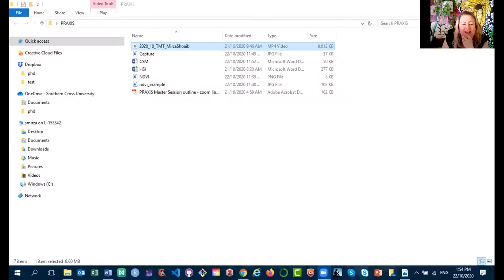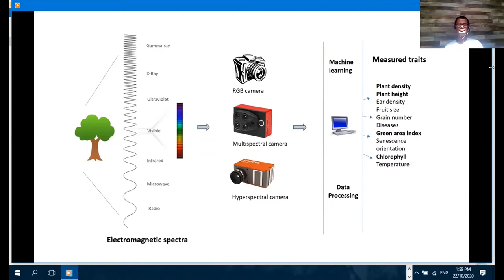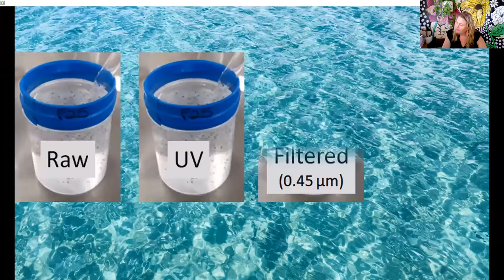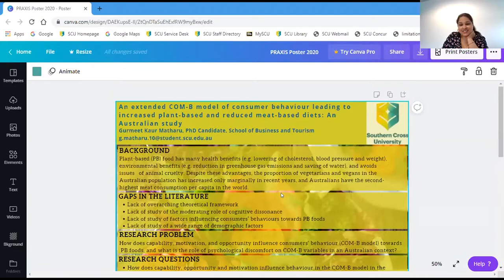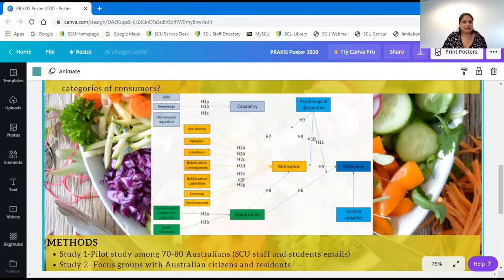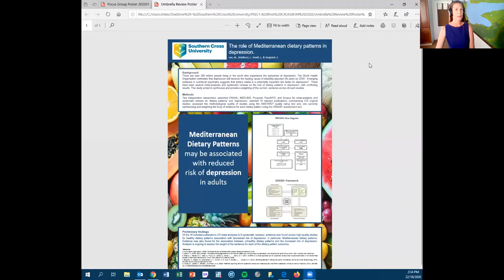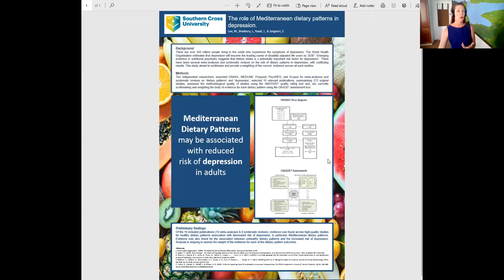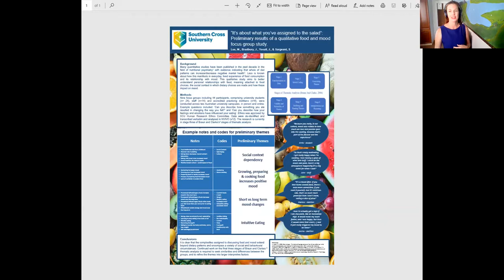PRAXIS 2020 Study Slam Animated Video Poster Session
This session includes some study slam (3 minute presentations) and some animated videos. Feel free to view from this section live. If you are accessing this session outside of the alloted time, check out the recordings in the sub sessions and leave a comment or question for the presenter.